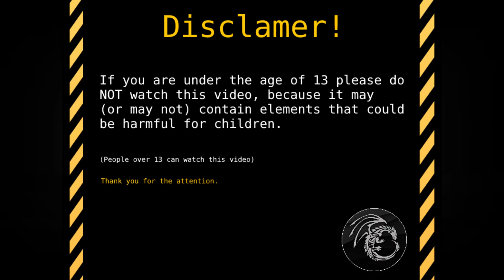Minecraft: Small, Stylish Modern House - How to Build #20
Welcome to the next episode of my modern house building series! This time i built a small, modern style two story modern house, which is easy to build, even in survival mode. You can also make a great survival base in it. I hope you all enjoy. :)

Also do you like these new type of tutorial videos? It really took a lot of time to do the editing.

📅   Upload schedule:

New video every second day.
Random videos can come any day.

My PC:
- Zalman A1